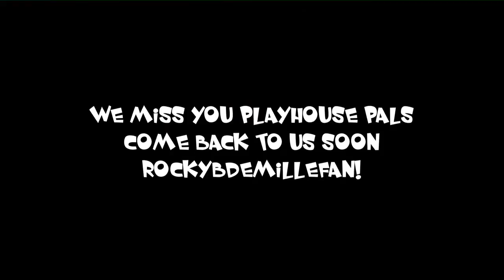Panther's Playhouse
In a bid to get our Playhouse Pals out of retirement Panther has put his best playful paw forward and has turned our house into a playhouse too, we hope you enjoy the results.
If you would like to help out our cause please visit RockyBDemillefan's channel (see link below), say HELLO! and tell them you'd love to see their wonderful videos again sometime real soon. Thanks!